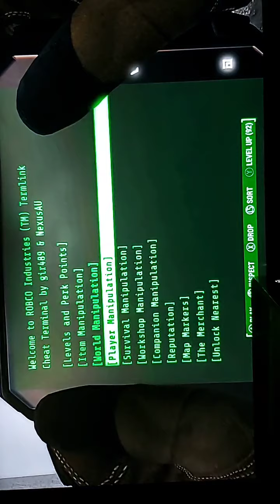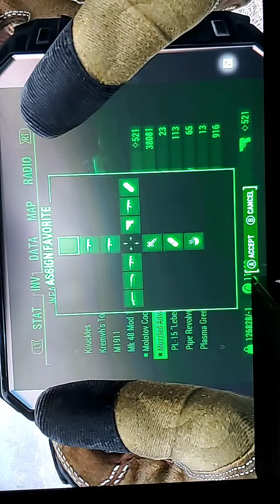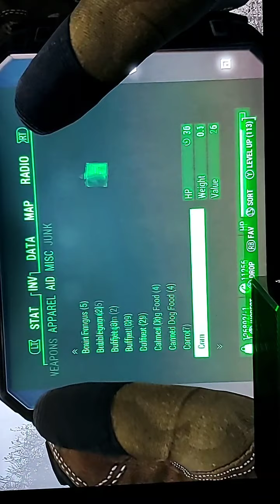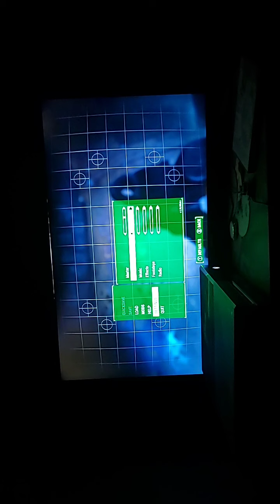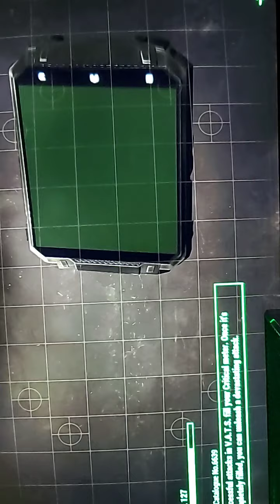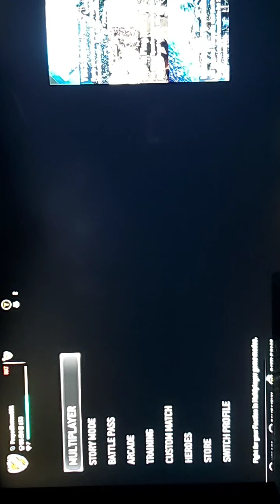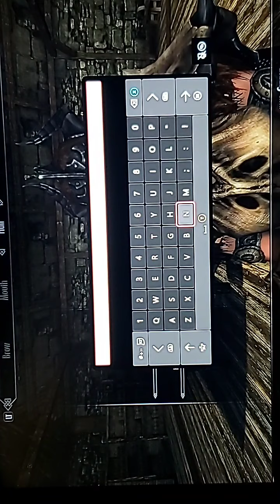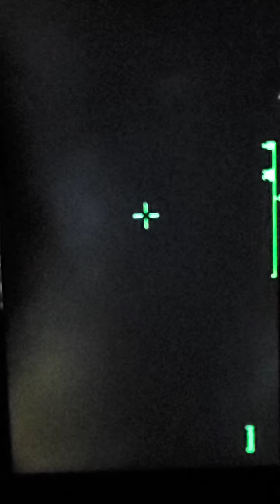Facebook live stream